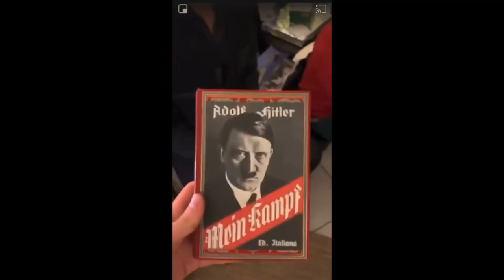Confonde il Mein Kampf con Minecraft: nonno francese fa la gaffe dell'anno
Un nuovo video (quasi) ogni giorno.